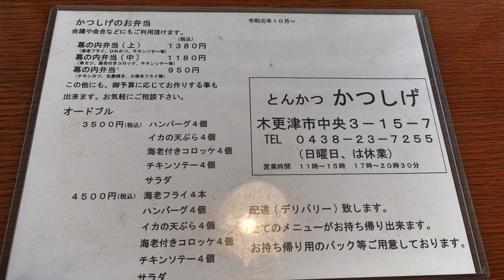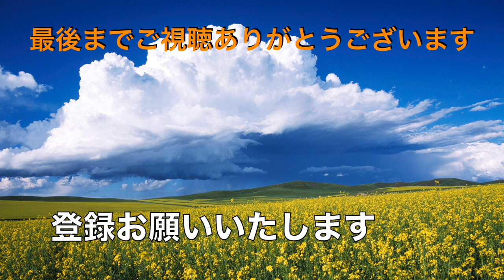【とんかつ かつしげ】③ 初体験の上カツカレを食す ＃1053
木更津港近くの古くから営業している「とんかつ　かつしげ」さんに行って来ました３０年くらい前から食べて来ましたが、上カツカレーは未体験
今季はそれを食べて来ました。